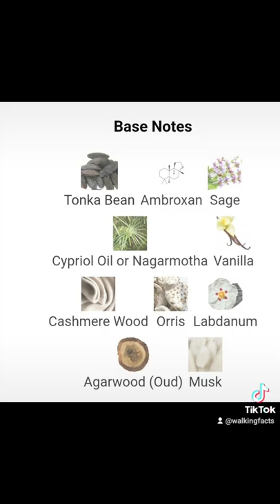NEW Clive Christian Noble XXI Art Deco Amberwood & Blonde Amber Perfume